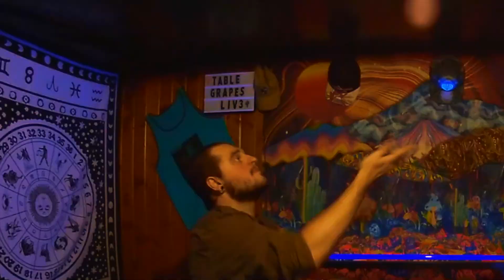Table Grapes S1E16 Masticating The Name of The Show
Eating grapes and taking names...